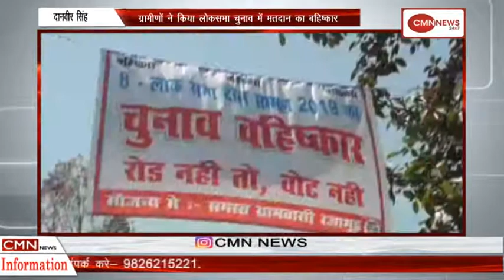बिलारी-ग्रामीणों ने किया लोकसभा चुनाव में मतदान का बहिष्कार